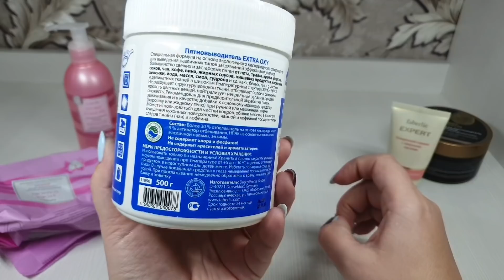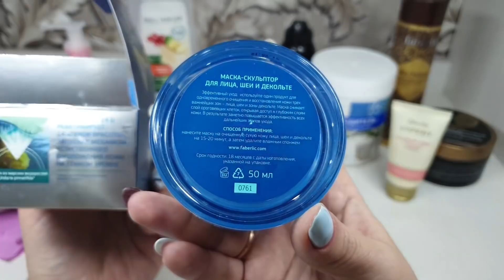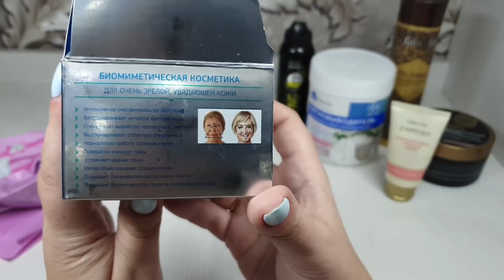Пустышки ноябрь/2018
Скайп anna19833333
Группы :